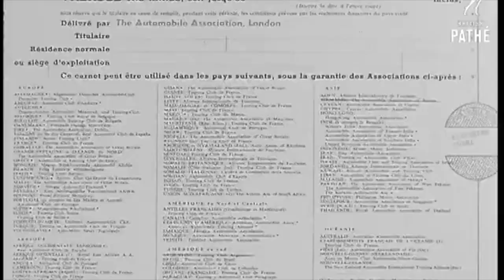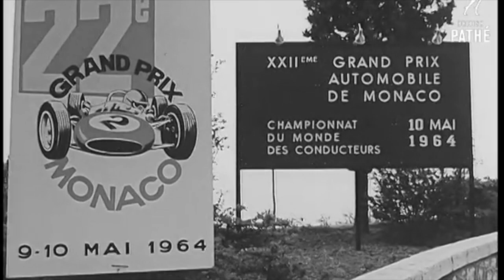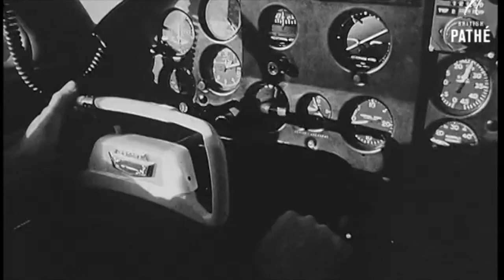Green to Glory | Footage of the 60's | Famous Racing Personalities during a Grand Prix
Film begins with shot of two girls hitchhiking at the side of the road. Location unknown. They are picked up by a man driving a large lorry who makes a joke about the girls not waking the horses - we see that he actually has a racing car in the back of the lorry rather than horses. Van has the words: "British Racing Partnership Limited" painted on the side. Driver, the driver's mates and girls are seen in the van. They look at some photographs. Van makes its way down country lane and along a sea front.

Various shots of a motor car race follow - Grand Prix Monaco 1964. Includes mechanics working on cars, shots of the car race, cars pulling into pits, etc. Footage of racing car drivers after race in Nurburgring.

Library footage of early car races. Various car racing footage including crashes, rallies, vintage car racing, good shots of large crowds watching races, great footage of a rough road rally race, glamorous girls have to bounce up and down in the passenger seats to get cars over bumps!  Banger racing. Amateur car racing. Car construction lines. Racing drivers having fun with dolly birds and engaging in other sports. Great shot of one of the drivers having suntan lotion sprayed on his stomach.

Following racing personalities are seen in this documentary: Stirling Moss, John Surtees, Graham Hill, Jim Clark, Innes Ireland, Jack Brabham, John Cooper and Colin Chapman. Some of them are seen away from the racetrack - relaxing at home etc. Graham Hill is seen at home with his children - one of whom is presumably Damon Hill. Jack Brabham is seen piloting his own plane. Following cars are seen in this documentary: Vintage Bentley, 1914 Renault, Mini Coopers,  Ford Cortina's, Lotus 25's.

Narrator talks of democratising the sport - letting everyone have a go by producing cheaper cars for racing.  Also of the advances in car design that come from developments made car racing.  Reel one ends with shot of an ambulance being driven away from the camera as narrator talks of the dangerous side to the sport.

Various good shots of drivers preparing for a Grand Prix. Narrator mentions John Surtees - we see in his car. Other drivers and mechanics are seen including Graham Hill and Jack Brabham. Good shots of the race follow including some material shot from inside one of the cars.